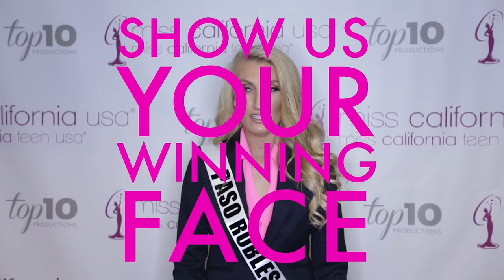Show Us Your Winning Face!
The Miss California USA and Miss California Teen USA Pageant will take place in Long Beach, California on December 4th. Tickets are onsale at TicketMaster.com! You can also watch live on PageantVision.com! You wont want to miss this!
Event Production by Pam Wilson & Alex Kuty